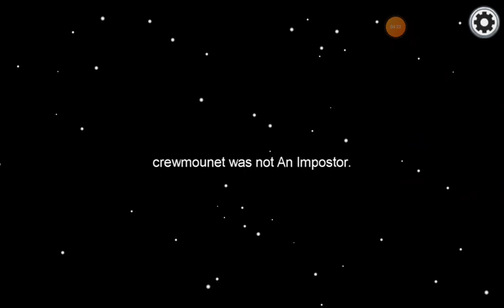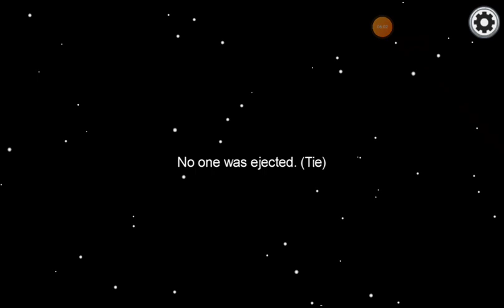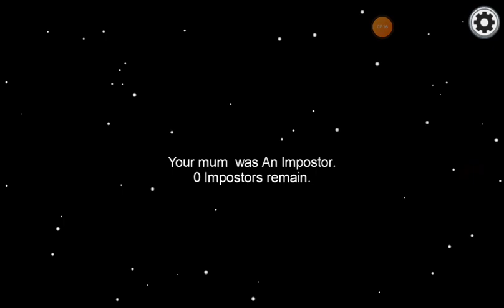Among use oynuyoruz# 1